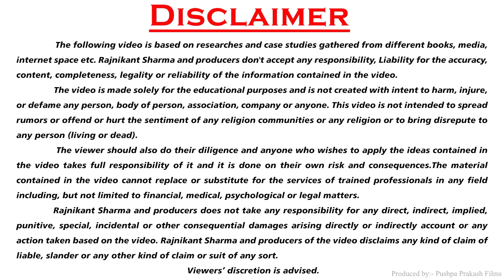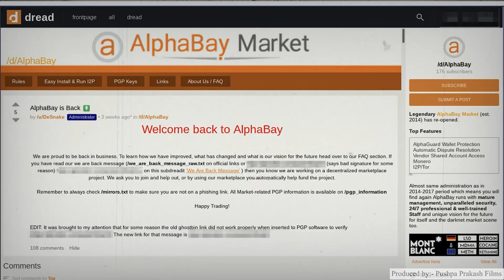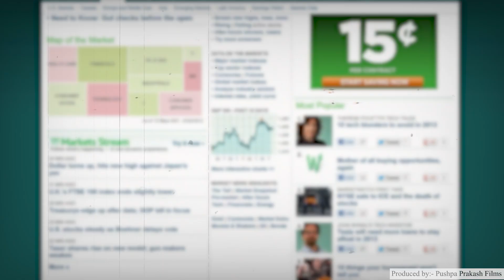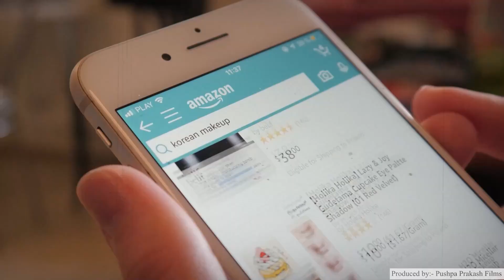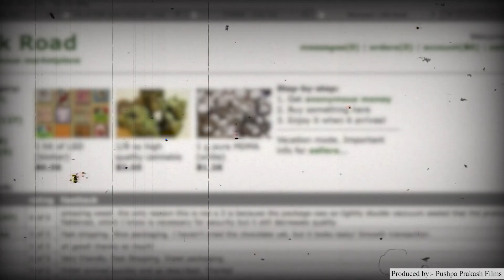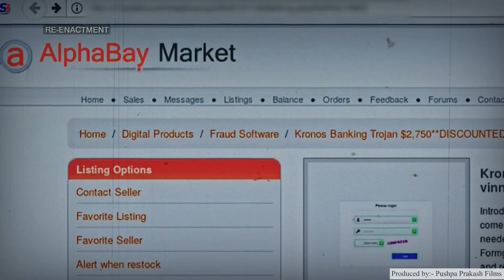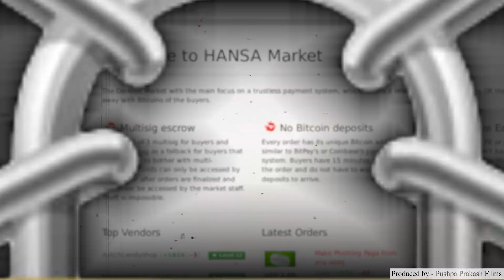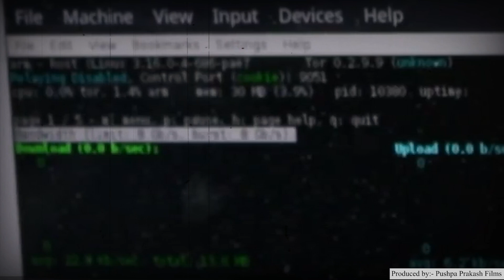The KING of DARK WEB ☠️☠️ Alphabay Market Documentary 2023, Dark Web and Illegal Marketplaces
Dark Web and Illegal Marketplaces । Alphabay Market Documentary 2023 । Dark Web Marketplace Documentary । Dark Web Market Stories

Namaskar Dosto,

Iss video me humne aapko bataya hai Alphabay Darknet Marketplace ke baare me vo bhi in hindi.

Dosto agar aap janna chahte hai Dark Web Market Buying aur Alphabay Alexandre Cazes Arrest ke baare me janna chahte hai to iss video ko jarur dekhe.

Ye Story hai Darkweb Illegal Marketplace in Internet Alphabay ki jo illegal activity ko anjam dene wala No.1 Website hai.

Sath hi dosto Silk Road Dark Web Story ke baare me bhi detail me bataya hai.

Alphabay Darknet Market case study ke baare me janne ke liye iss video ko jarur dekhe.

So, Lets Explore Dark Web Marketplace Documentary where we We'll discuss-
- What is Alphabay Darknet ?
- Who created Alphabay Marketplace?
- How Alphabay Alexandre Cazes become King of Darkweb?
- How Alphabay Marketplace Work on Dark Web?
- How Alexandre Cazes Arrested ?
- What is Silk Road Dark Web ?